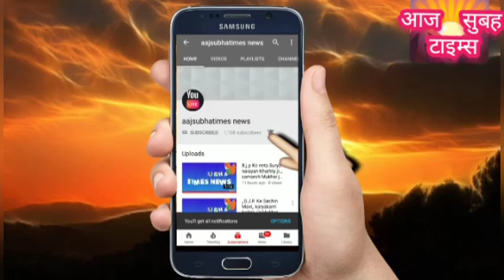आज 4 राज्यमें चुनाव का नतीजा घोषित जिसमे की तीन राज्यमें सिर्फ भाजपा की जोरदर भारी मतों से जीत हासिल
आज चार राज्योमें चुनाव का नतीजा घोषित किया गया जिसमे की तीन राज्योमें सिर्फ भाजपा की जोरदर जीत हासिल Election Results 2023: आज चार राज्यो में चुनाव का नतीजा घोषित किया गया जिसमे की तीन राज्यो में सिर्फ भाजपा की जोरदर परिणाम देखने को मिली है  मध्य प्रदेश में बीजेपी बरकरार, कांग्रेस से राजस्थान और छत्तीसगढ़ भी छीने और तेलगाना मे कांग्रेस की भी जीत हुई है
आज बीजेपी की तीन राज्यो की भब्य जीत पर सभी भारतवर्ष के कार्यकर्ता जगह जगह लड्डू प्रसाद बाटे गये। वही पर बहुत बड़ी खुशी इजहार करते हुए  कार्यकर्ताओं को देखा गया।।।।।